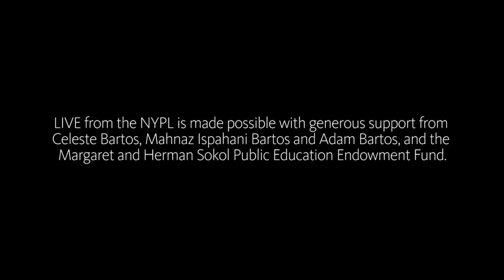Jessye Norman and Paul Holdengräber | 11-11-2011 | LIVE from the NYPL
LIVE from the NYPL | Recorded live at the New York Public Library, Celeste Bartos Forum, November 11, 2011.

A one-on-one discussion with iconic dramatic soprano Jessye Norman. Among the most celebrated singers of her generation, Jessye Norman has played, to great acclaim, the roles of Aida, Cassandre, Alceste, and Leonore. She is also known for her commitment to philanthropy and to arts in education; She was Rolex Mentor in Music from 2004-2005 and is a member of the Board of Trustees of the NYPL.